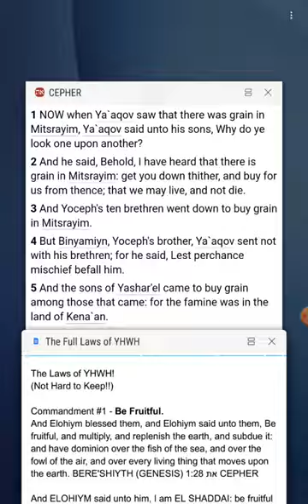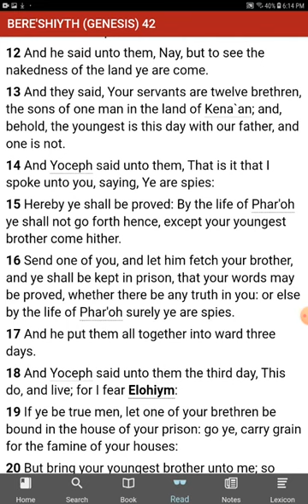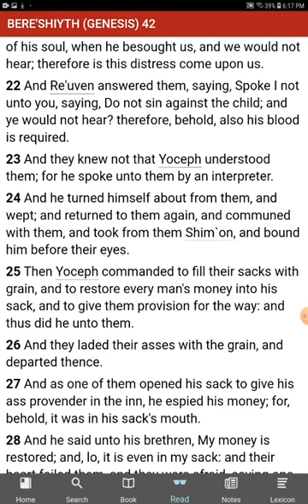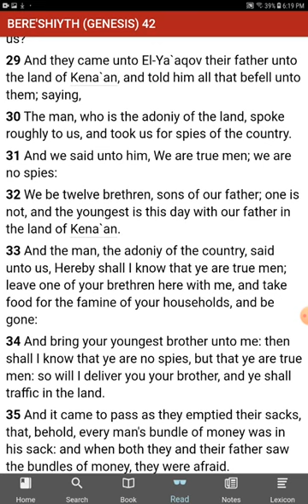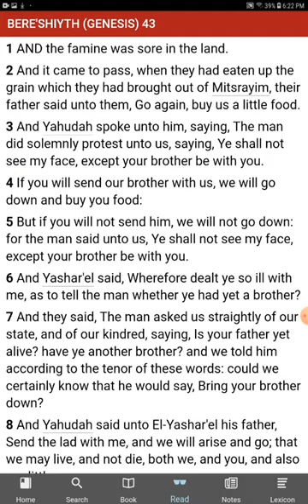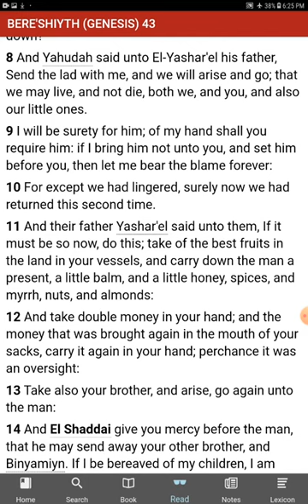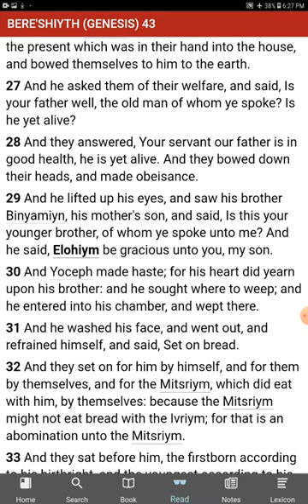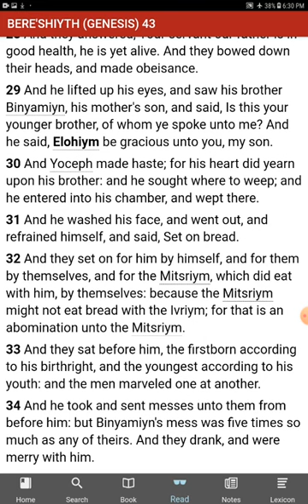The [UNKNOWN] Commandments of YHWH - No Commandments - Genesis 42, 43